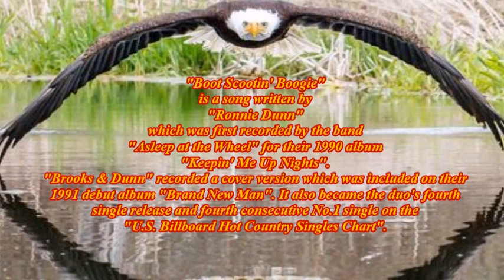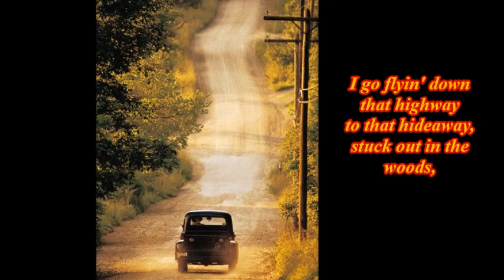BOOT SCOOTIN' BOOGIE - NEW VERSION (Cover) by Gunsmoke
Thought it was time for a new version of this great Brooks & Dunn hit from 1992 which we recorded back in 2008. If it's to your liking, please give it a 'like' and, if you haven't already, hit the 'subscribe' button so you won't miss any new videos as soon as they hit the channel.